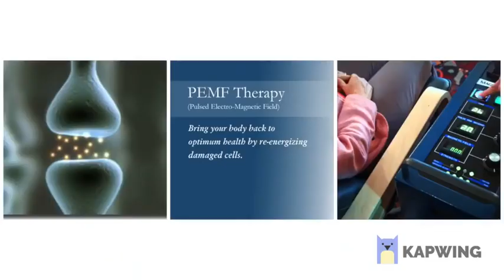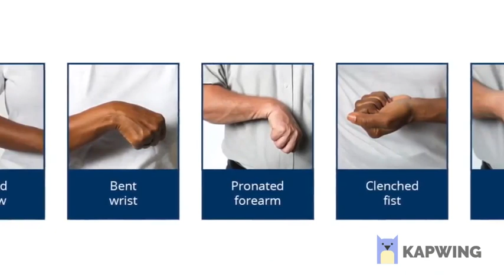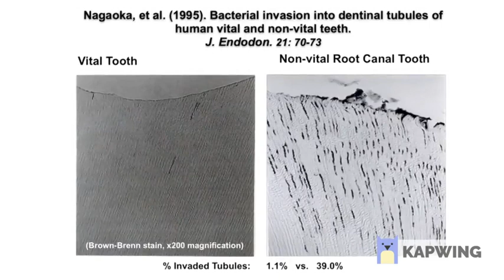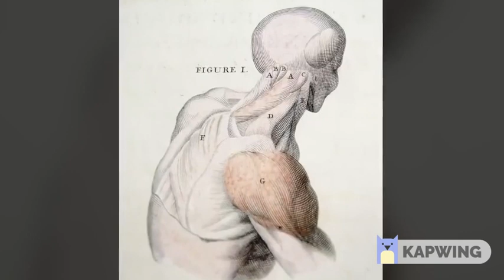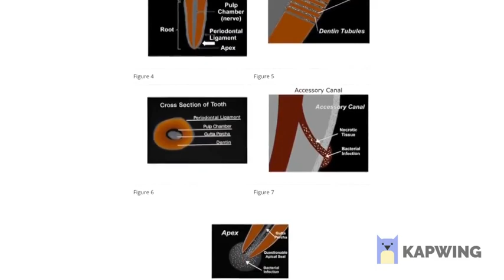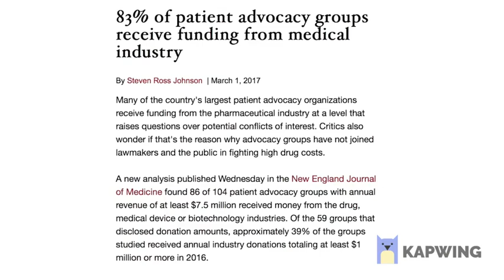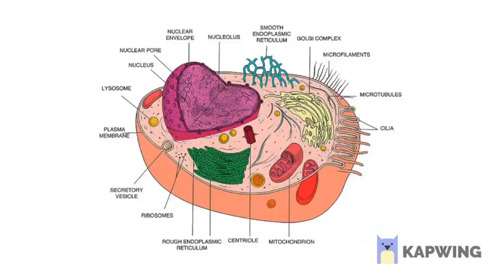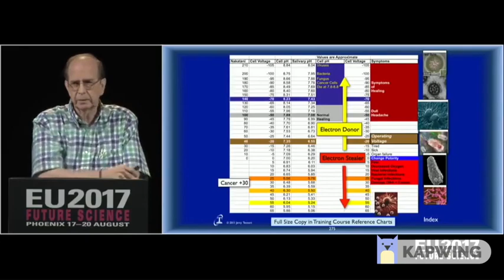Dr. Jerry Tennant – Healing the Body's Electrical Circuitry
In this 2 part presentation, Dr. Jerry Tennant describes his groundbreaking research into the complex electrical circuitry of the human body. Electromagnetic therapies have gained unprecedented acceptance as scientific studies continue to affirm the influence of electromagnetic fields on life.